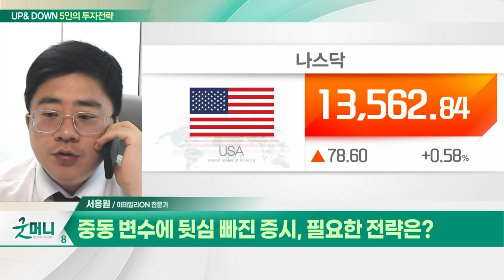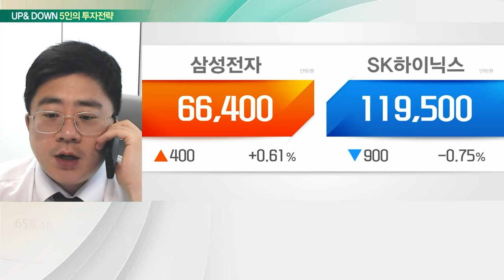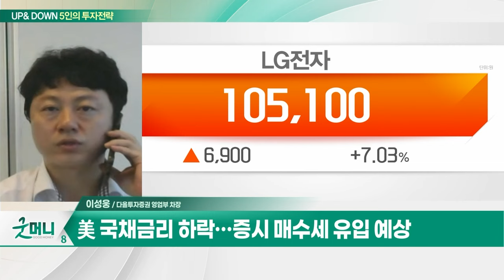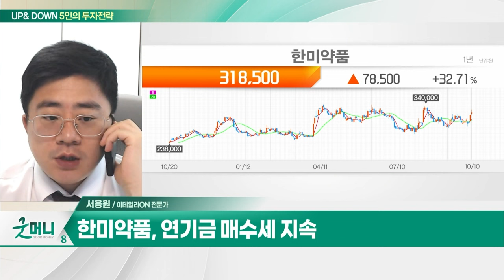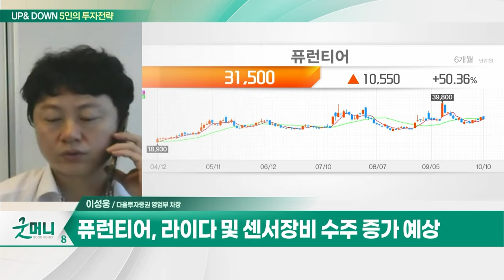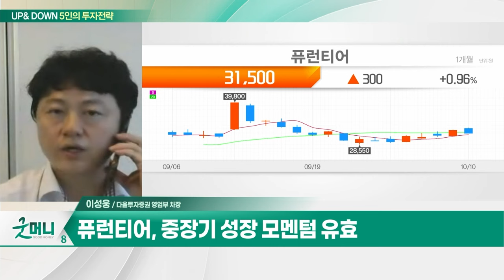한미약품(128940)... 비만 치료제 및 제약주 순환 기대 / 퓨런티어(370090)... 자율주행기술 상용화 수혜_UP&DOWN 5인의 투자전략 (20231011)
Q. 중동 변수에 뒷심 빠진 증시, 필요한 전략은?
Q. 우울한 증시… 위기에 사야하나?

- 비만 치료제 및 제약주 순환 기대
- 이식편대숙주병 치료제 개발 가능성
- 연기금 매수세 지속

- 자율주행기술 상용화 수혜
- 라이다 및 센서 장비 수주 증가 예상
- 중장기 성장 모멘텀 유효